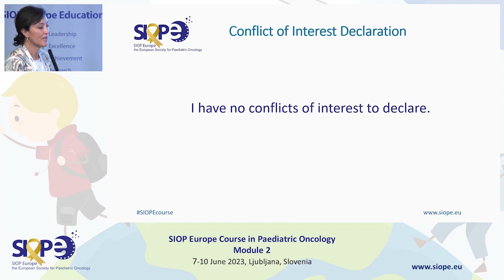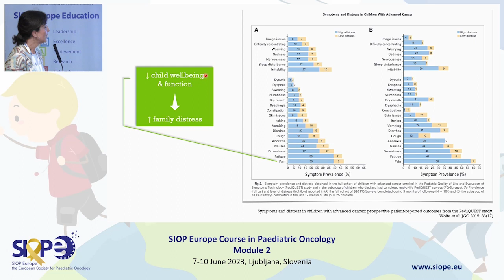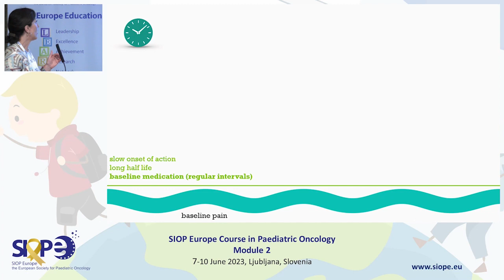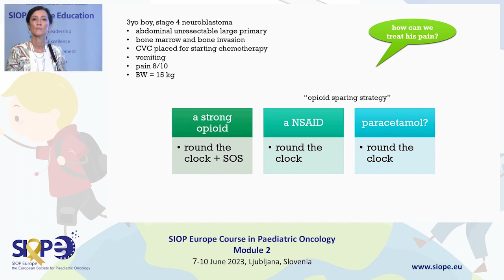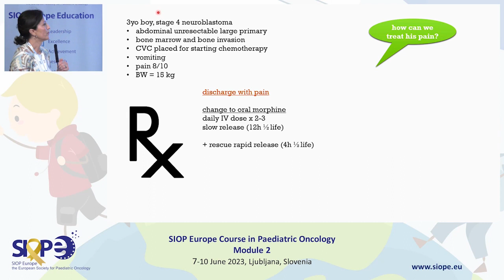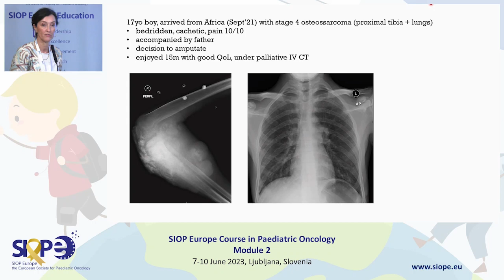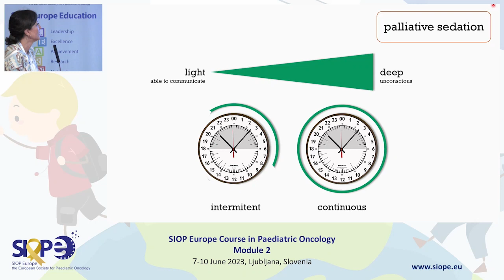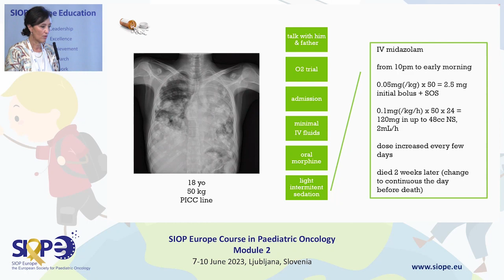Palliative care 101 in paediatric oncology - Ana Lacerda (PT)